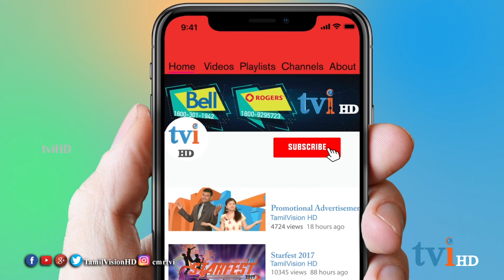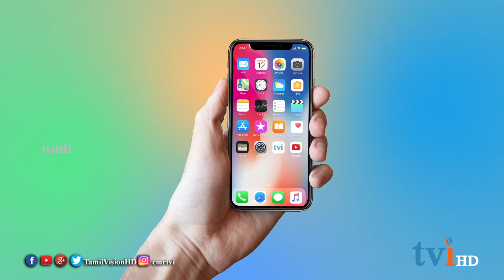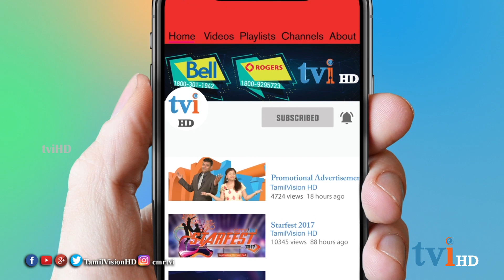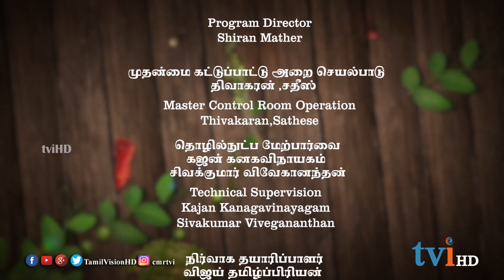Chikki | Cooking Show | tviHD வாங்கோ சமைக்கலாம் | Episode 39 | Canada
இவ்வாரம்  "வாங்கோ சமைக்கலாம்" நிகழ்ச்சியில்  chikki செய்வது எப்படி என்று விளக்குகிறார் திவ்யா  விவேகானந்தன்.